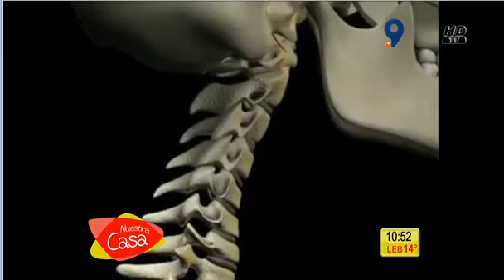MATINAL ESPACIO CAMPOS QUIROPRACTICO MIERCOLES 17 FEBRERO